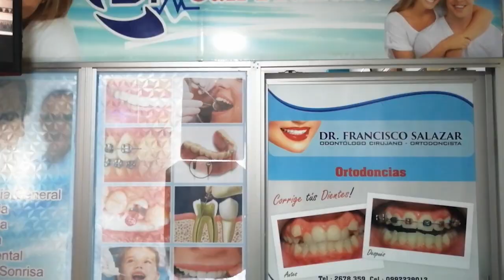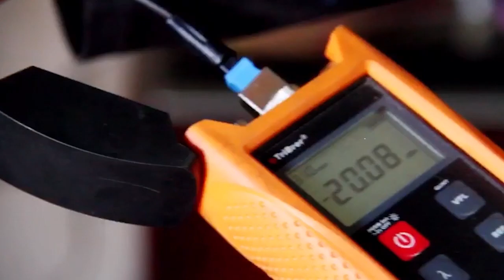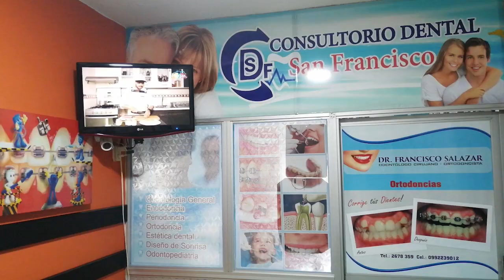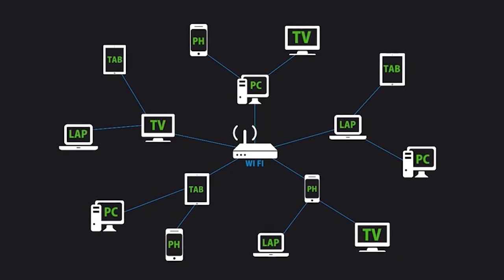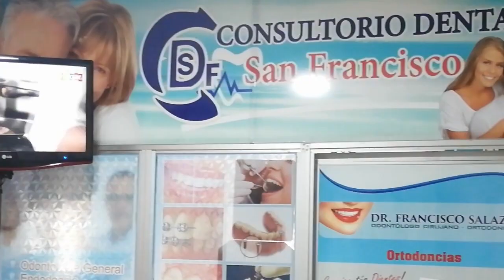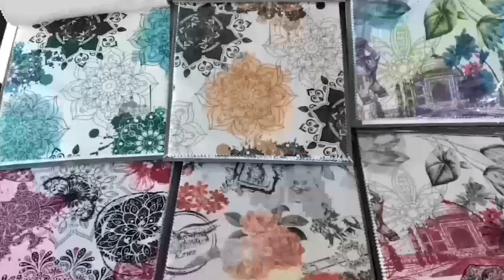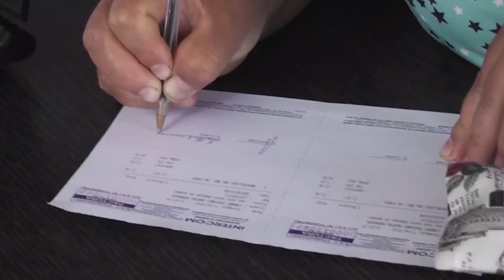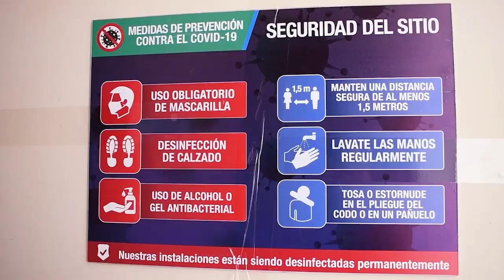𝗘𝘀𝗰𝗲𝗻𝗮𝗿𝗶𝗼 "👤𝗥𝗼𝘀𝘁𝗿𝗼𝘀 𝗾𝘂𝗲 𝗱𝗲𝗷𝗮𝗻 𝗥𝗮𝘀𝘁𝗿𝗼s" Arcesio Torres" Tema: La Parroquia de Bellavista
Invitado especial, Sr. Arcesio Maximiliano Torres Valdivieso" Promotor Cultural de Espíndola" Tema: La Parroquia de Bellavista.💥
Presentadores:
*Leonardo Piedra
*Ramiro Narvaéz